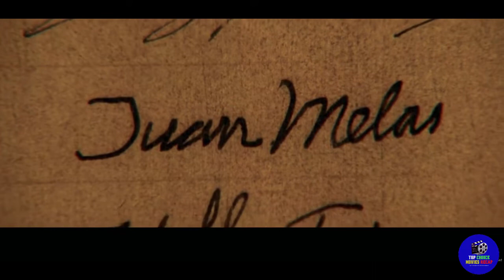A Date Doctor Allows Gossip Columnist to Fix His Love Life.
Alex Hitchens helps men to land dates. Sara is a hardened gossip columnist for a New York City tabloid. Both are very guarded around the opposite s*x. Despite their natures, Alex and Sara begin a relationship. Complications ensue when Sara's latest scoop happens to be one of Alex's clients.

Please note that we do recaps of various films to Influence viewers to watch the full length movies and to keep them informed. This recap channel is to summarize a movie from our own perspective. However, we have used most of the footage from the film for better understanding.